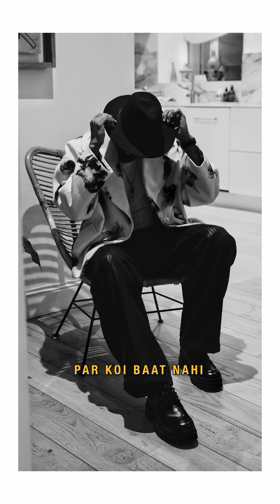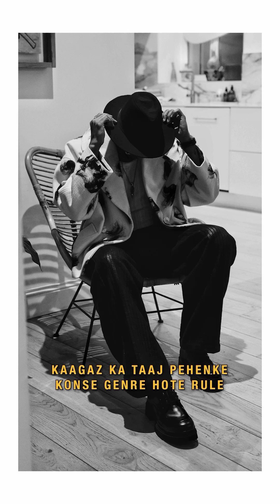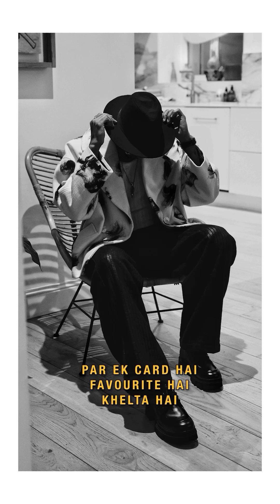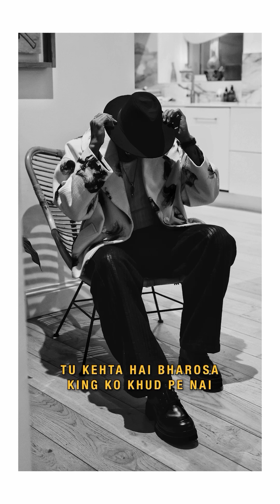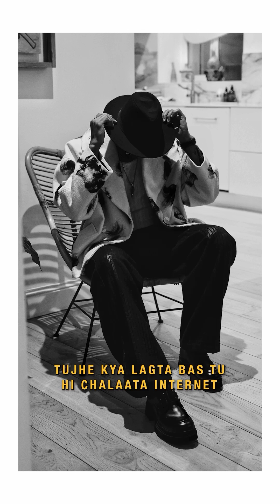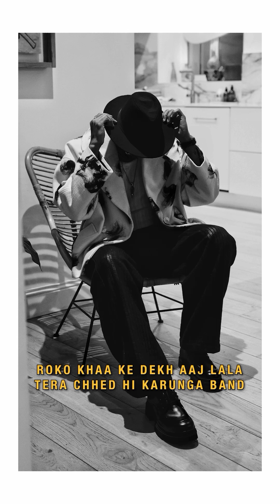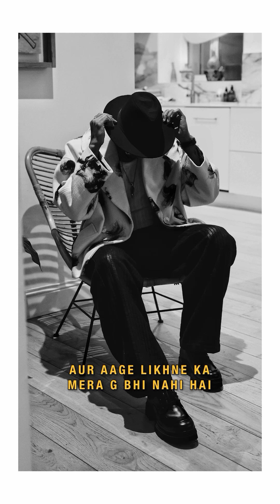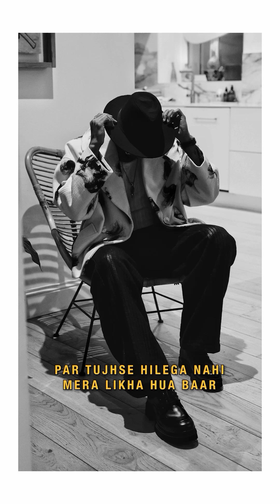King DISS emiway | round 1